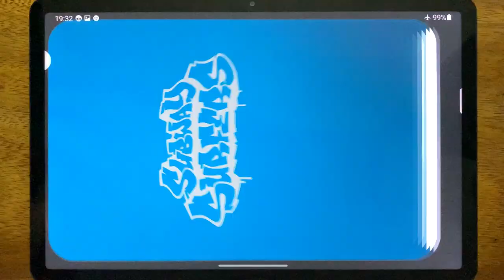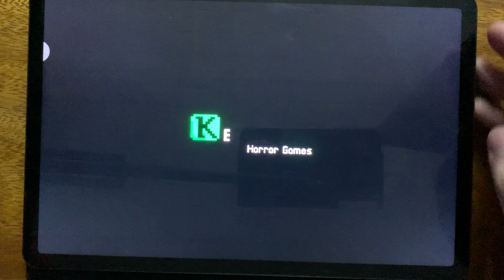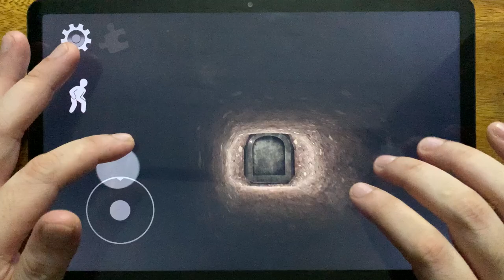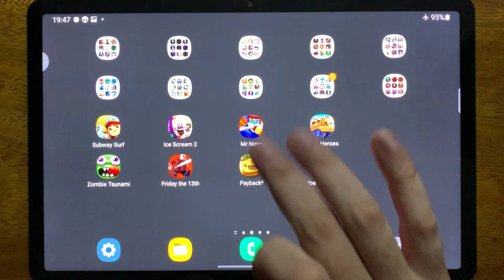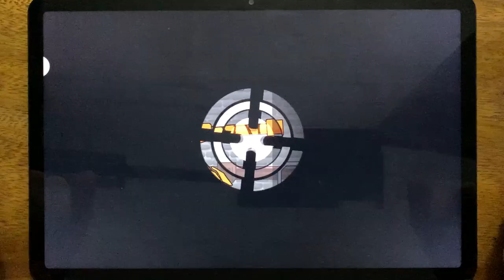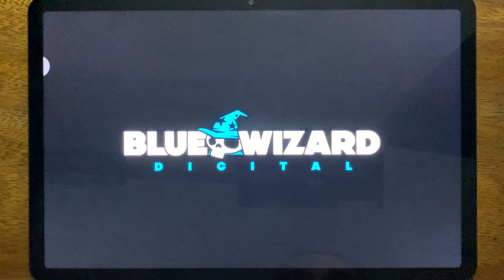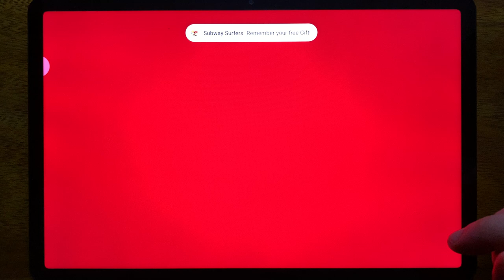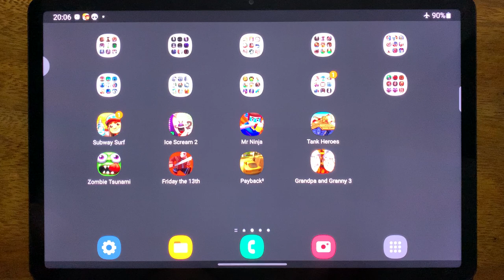Subway Surf, Ice Scream 2, Mr Ninja, Tank Heroes, Zombie Tsunami, Friday the 13th, Payback 2....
Subway Surf, Ice Scream 2, Mr Ninja, Tank Heroes, Zombie Tsunami, Friday the 13th, Payback 2, Grandpa and Granny 3

HorrorNightmareGameplay is the #1 place for Horror Games